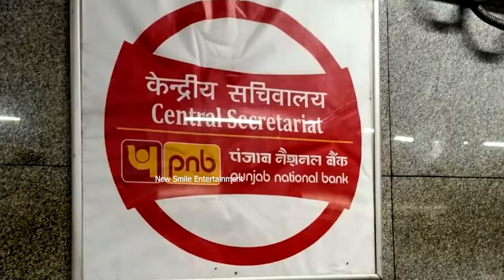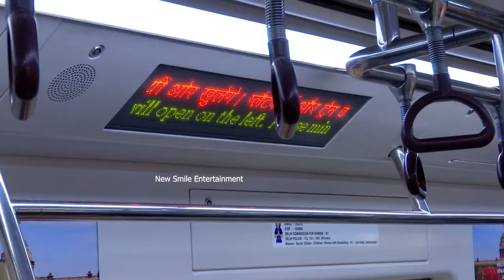President Murmu Travelled in Delhi Metro & Herlious Fun with School Children During the Ride || NSE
Stay Updated! 🔔